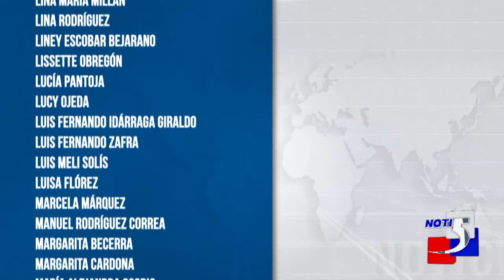Vendedoras informales de chontaduro se benefician de campaña de Noti5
Informa: Esteban Prado